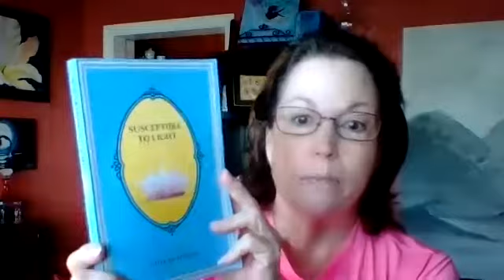Love Notes 12 2 22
Self Care is a powerful prayer. Sometimes we get so busy we completely forget to truly take care of ourselves or we are so busy taking care of our soul or others or our mind or whatever occupies us. we forget to slow down, listen to our mind our body our soul and let it guide us into what it truly cares for and desires.